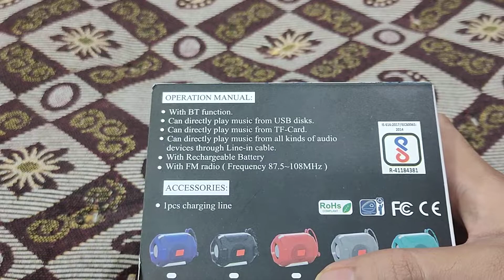Portable wireless bluetooth speaker A005|TG-113. a005 full review and complete details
Portable wireless bluetooth speaker..A005 full review and full comparison with TG-113 speaker..